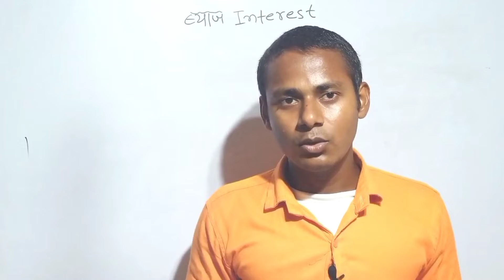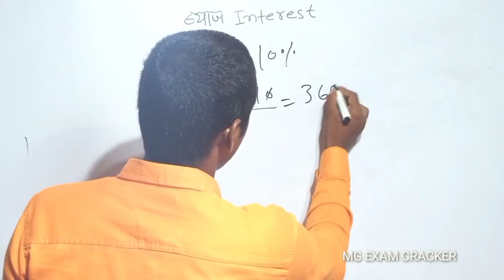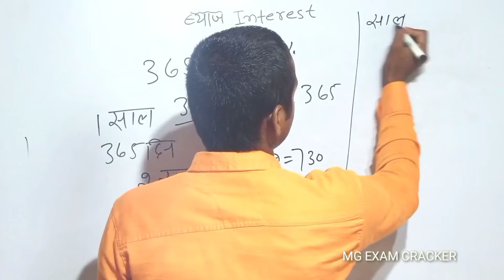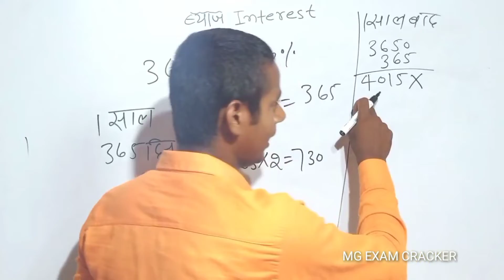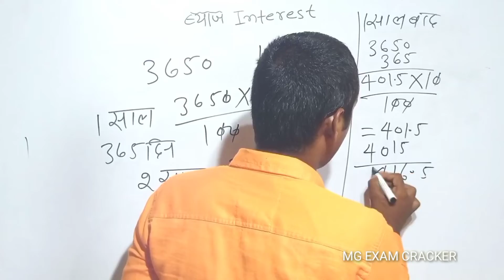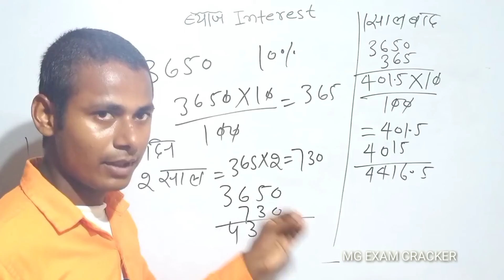SI and CI।। simple interest and compound interest।। dehati tarika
अब भी ना समझे SI and CI, difference between compound interest and simple interest, dehati tarika
simple interest
compound interest
difference between simple interest and compound
sadharan byaaj
chakravriddhi byaaj

dehati tarika
simple interest and compound interest
simple interest
compound interest
sadharan byaaj
chakravriddhi byaaj
dehati tarika
simple interest
compound interest
sadharan byaaj
chakravriddhi byaaj
dehati tarika
simple interest
compound interest
sadharan byaaj
chakravriddhi byaaj
dehati tarika
simple interest
compound interest
sadharan byaaj
chakravriddhi byaaj
dehati tarika
simple interest
compound interest
sadharan byaaj
chakravriddhi byaaj
dehati tarika
simple interest
compound interest
sadharan byaaj
chakravriddhi byaaj
how to find simple interest
how to solve compound interest
sadharan byaaj solve kaise kare TVn

dehati tarika

simple interest
compound interest
sadharan byaaj
chakravriddhi byaaj